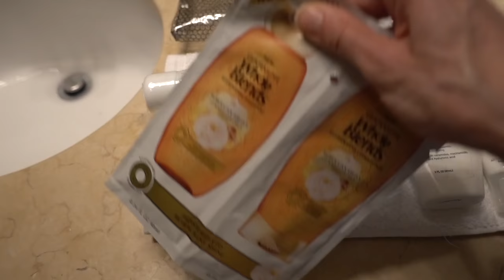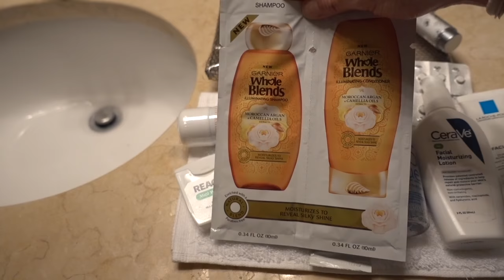My SKIN CARE TRAVEL BAG & Avene RetrinAL 🙆💄💊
ditl vlog: breakfast, work, SKIN CARE TRAVEL BAG, & AVENE RETRINAL. SKIN CARE products I use
Avene thermal spring water
Cerave sunscreen
EltaMD tinted sunscreen
EltaMD lip balm
Effaclar duo
Neutrogena wrinkle repair
Cerave PM moisiturizer
Stella McCartney Gym bag
Differin (Adapalene 0.1%)